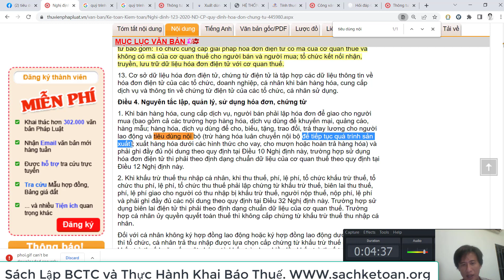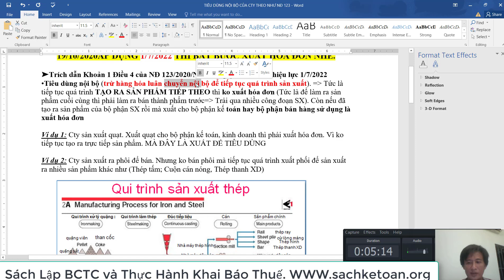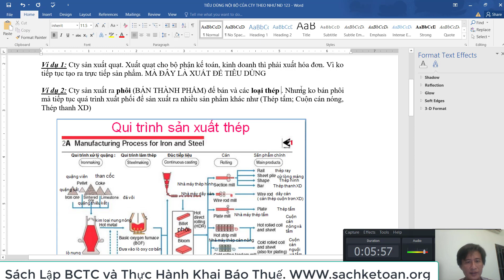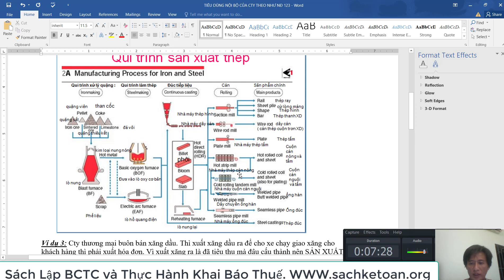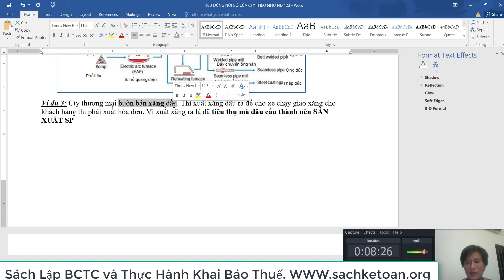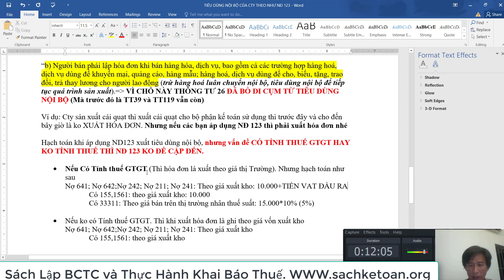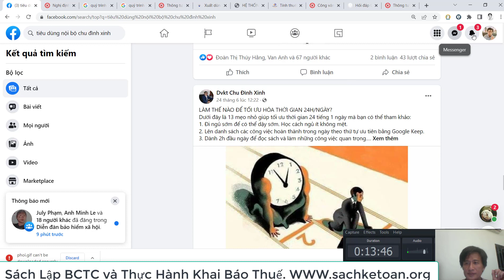Tiêu Dùng Nội Bộ Là Gì ?Tiêu Dùng Nội Bộ Có Xuất Hóa Đơn Không-Xuất Hóa Đơn Có Tính Thuế GTGT? NĐ123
➤➤➤GIÚP BẠN HIỂU ĐƯỢC TIÊU DÙNG NỘI BỘ LÀ GÌ? CÓ XUẤT HÓA ĐƠN KHÔNG? VÀ CÓ TÍNH THUẾ GTGT KHI XUẤT HÓA ĐƠN KHÔNG? XUẤT TIẾP TỤC QUÁ TRÌNH SẢN XUẤT SẢN PHẨM THÌ CÓ XUẤT HÓA ĐƠN KHÔNG?

➡Xem video quyết toán thuế TNCN trên HTKK có Ví dụ Minh Họa. Xem tại đây